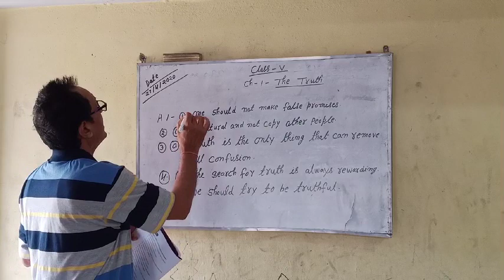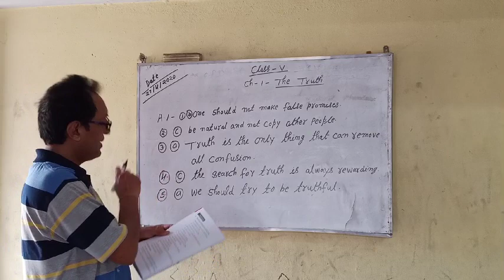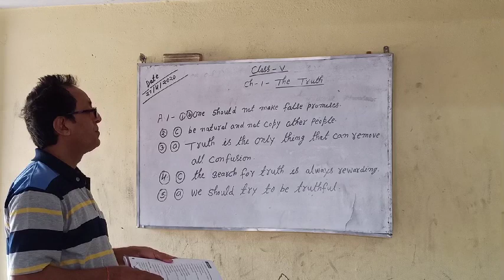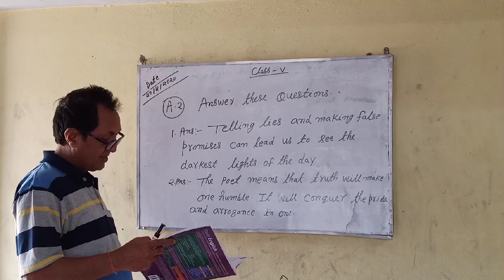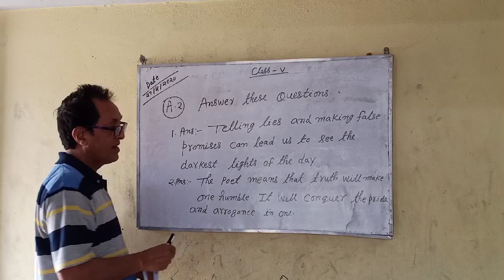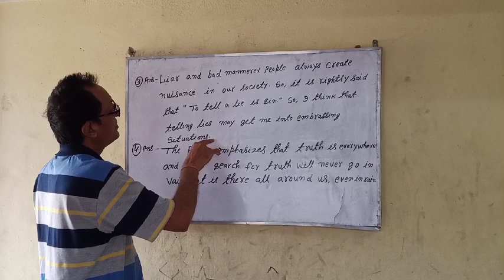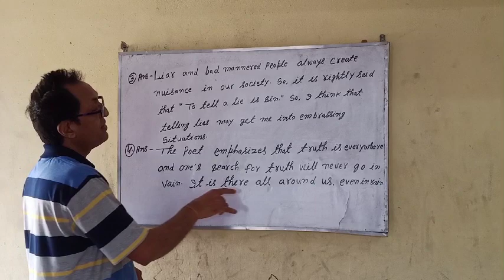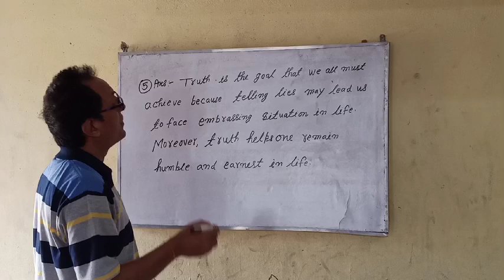Class 5 chapter 1 (The Truth) questions